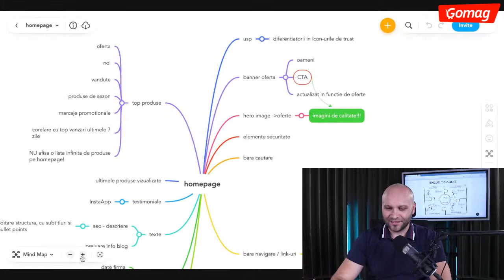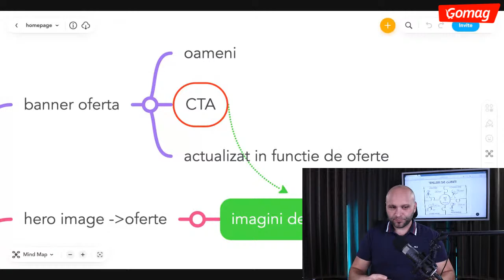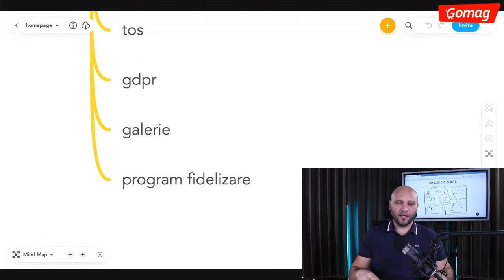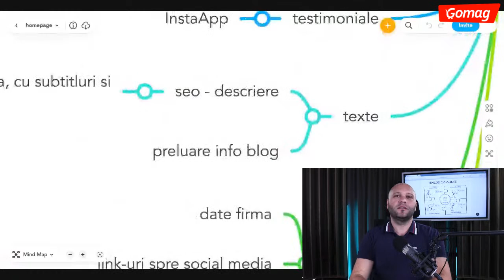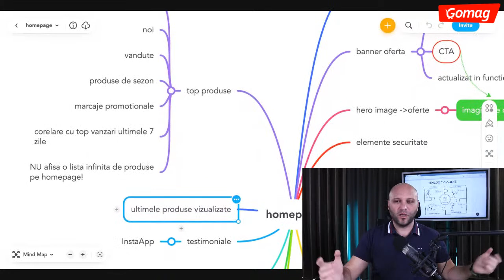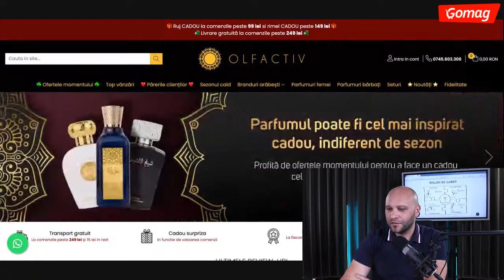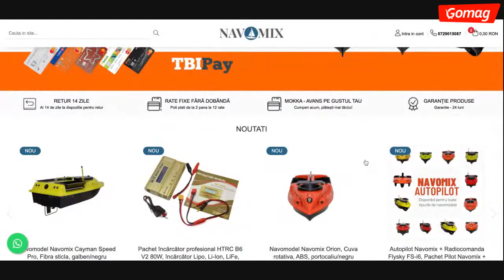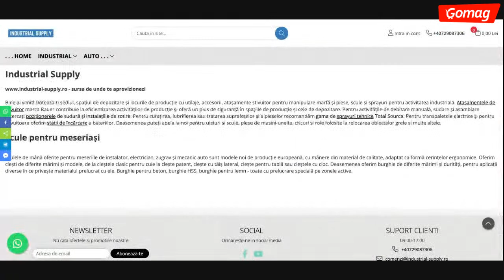Cum sa faci un homepage care atrage vanzari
Tu stii ce elemente ar trebui sa se regaseasca intr-un homepage? Homepage-ul poate genera vanzari daca este prezentabil si inspira incredere. Pe langa elementele vizuale, afla ce mai trebuie sa ai in homepage pentru a atrage mai multe vanzari.

00:00 Introducere
02:01 Importanta homepage-ului
05:06 Elemente esentiale ale homepage-ului
11:32 Bara de navigare/link-uri
16:29 Top produse
20:13 Testimoniale
21:36 Texte
23:35 Footer

Pe homepage-ul magazinului tau ajunge doar o parte din trafic. Sunt cei care au aflat de tine din recomandari si cei care ti-ai gasit site-ul in mod direct.

Utilizatorii care ajung in homepage ar trebui sa gaseasca aici o serie de informatii: diferentiatori, ce se vinde, elemente de trust (incredere), recomandari produse, noutati, review-uri/testimoniale, date de contact si link-uri utile (social media, despre noi, termeni si conditii, plata si livrare etc.).

Toate aceste elemente conving utilizatorul sa petreaca mai mult timp in site si cresc sansele ca acesta sa faca prima achizitie.

Banner cu oferte

Homepage-ul unui magazin online trebuie sa fie unic din punct de vedere comercial. Foloseste Unique Selling Point (USP) - parte de text ce subliniaza prin ce te diferentiezi de competitie (ce te recomanda si de ce ar trebui oamenii sa te aleaga).

Afiseaza un banner cu oferte. Recomandat e ca banner-ul sa contina imagini cu oameni (umanizarea afacerii) si un buton call-to-action (cumpara acum, da click aici, profita acum etc.).

Actualizeaza banner-ul de pe homepage in functie de campaniile/ofertele in derulare.

Hero images

Pe langa banner-ul principal, ar trebui sa ai si acele hero images - bannere mai mici cu oferte din magazin.

E indicat sa duca spre o pagina de produs, pagina de categorie sau landing page. Sunt utile pentru a scoate in evidenta anumite produse sau pentru oferte limitate.

Foloseste imagini de calitate superioara pentru hero images.

Elemente de securitate

SSL-ul este obligatoriu, dar este bine sa mentionam ca exista (pentru incredere, siguranta). Alte elemente: garantie furnizor, retur in 14 zile, garantia calitatii etc.

Bara de cautare

Este necesar sa ai bara de cautare prezenta in magazin pentru a permite utilizatorilor sa gaseasca rapid produsele de interes major.

Pont: in Google Analytics, poti seta un parametru special pentru a vedea ce anume cauta oamenii in magazinul tau.

Bara de navigare/link-uri

Link-uri catre paginile:

- despre noi
- cont client
- garantii
- cos
- transport
- GDPR
- galerie
- program de fidelizare

Top produse

Homepage-ul ar trebui sa contina doar anumite produse (oamenii nu au rabdare sa dea prea mult scroll pe pagina). NU afisa o lista infinita de produse.

Ce produse sa afisezi in homepage? Produse:

- la oferta
- noi
- cele mai vandute
- de sezon

Afiseaza marcaje promotionale pe produsele la oferta.

Afiseaza ultimele produse vizualizate - multi utilizatori revin in pagina pentru a finaliza procesul de cumparare, iar aceasta sectiune ii ajuta sa gaseasca produsele rapid.

Testimoniale

Testimonialele din partea clientilor ajuta mult in procesul de vanzare. Arata utilizatorilor ca oamenii au avut incredere sa cumpere de la tine.

Platforma Gomag are aplicatia InstaApp, prin care iti poti aduce postarile din Instagram (poze de la clienti cu produsele tale) in homepage-ul magazinului online.

Texte

Textele sunt necesare pentru SEO (foloseste cuvinte cheie relevante pentru afacerea ta).

In homepage, ai nevoie de o descriere a afacerii - ai grija la structura (foloseste bullet points).

Fa o preluare automata in homepage a articolelor postate in blog. Ultimul articol in blog apare primul in homepage.

Footer

- date firma
- abonare la newsletter

Homepage-ul ar trebui sa contina si un numar de telefon. Pentru ca la inceput oamenii nu au incredere in afacerea ta, vor dori sa afle mai multe informatii despre produse/servicii. Posibilitatea de a discuta cu tine sau cineva din echipa le va indeparta orice urma de indoiala.

Vezi si alte video-uri din lista noastra pentru ca vei gasi cu siguranta sfaturi care sa te ajute sa-ti dezvolti afacerea.